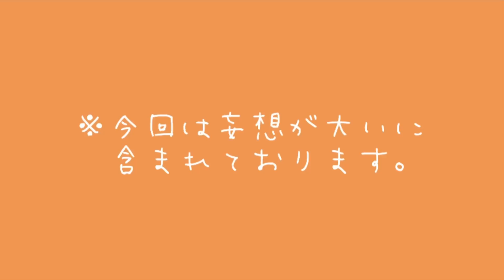【温かい目必須】ワン太のモーニングルーティン〜一人暮らしOLの妄想〜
痛いのは心。やばいのは私。
お許しをおおおおお。

このチャンネルでは、一人暮らしの日常を
切り取った動画を作っていきます🌸

同じ境遇の方にも、
これから一人暮らしを始める方にも、
楽しんでいただけるように、日々奮闘中。